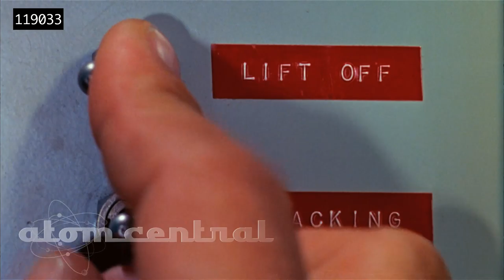THOR IRBM Nuclear Tipped Missile Operation DOMINIC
THOR IRBM (Intermediate Range Ballistic Missile) used during Operation Dominic Fishbowl sequence to send 5 different nuclear weapons into space.  Clip from "Trinity and Beyond - The Atomic Bomb Movie."  To see the best, most updated version of "Trinity and Beyond," go to Amazon Video Direct: